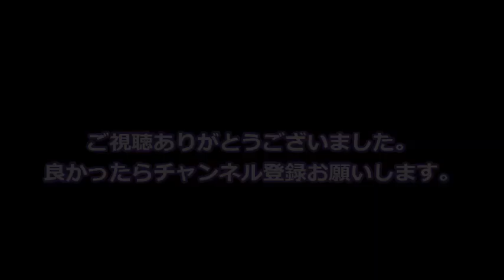【乃木坂46】松村沙友理がお姉ちゃんとの生電話でピンチに！！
■ 乃木坂46　松村沙友理　が町を歩いたらどうなるか！？　さゆりんごパンチ炸裂！！！
■ 【神対応！】バナナマン設楽が見せた路チュー松村沙友理の突き放し具合が絶妙とネットで話題！！

【関連ワード】
松村沙友理 うまズキッ
松村沙友理 尻
松村沙友理 白石麻衣
松村沙友理 水着
松村沙友理 歌
松村沙友理 生誕祭
松村沙友理 料理